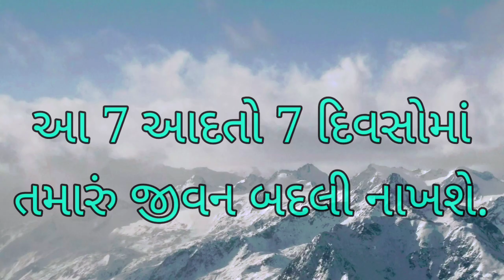આ 7 આદતો 7 દિવસોમાં તમારું જીવન બદલી નાખશે || 7 masterstrokes with YusufKhan.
આ વીડિયોમાં એવી સાત આદતો વિશે જણાવવામાં આવ્યું છે જે આદતો તમારું જીવન સરળ , સહજ અને સફળ બનાવી શકે છે.